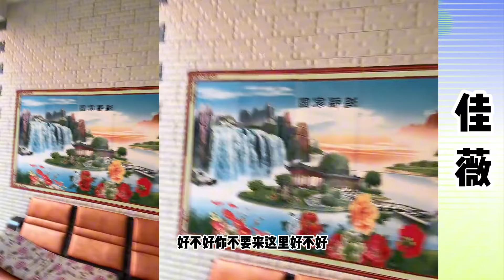李哥与佳薇：李哥一直想去找佳薇，因为家里阻拦没去成，佳薇在李哥眼里是最好的，悠悠远没有佳薇好。